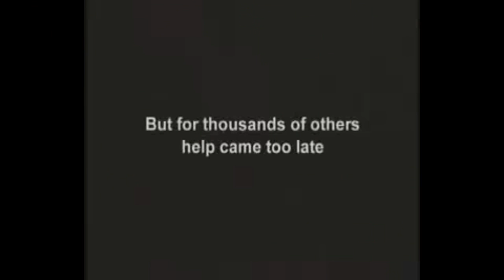Sarah Mclachlan ASPCP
Some Peeps Were Harmed In The Making Of This Video